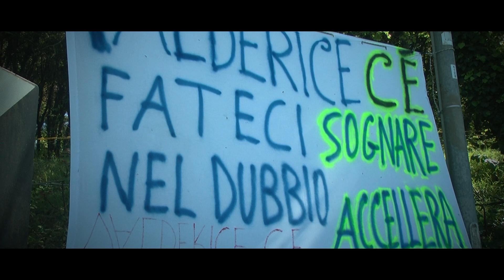Monte Erice 2024 || Michele Carbone || Osella Pa 21 Jrb